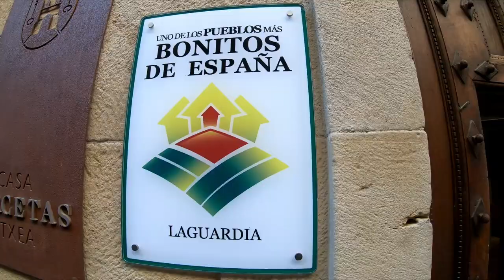IRRISARRILAND BIKEPARK Y LAGUARDIA RIOJA ALAVESA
IrriSarri Land es un resort rural y un parque de aventura ubicado en Igantzi, en el norte de Navarra, en la comarca de las Cinco Villas del Baztan-Bidasoa. A 30 minutos de la costa vasca y con una superficie de 75 hectáreas.
Dentro de IrriSarri Land se encuentra IrriSarri Bike Park con instalaciones para la práctica de la bicicleta de montaña, en la especialidad de descenso.Dentro de IrriSarri Land se encuentra IrriSarri BikePark con instalaciones para la práctica de la bicicleta de montaña, en la especialidad de descenso

La villa medieval de Laguardia es la capital de Rioja Alavesa. Fue fundada en el siglo X como defensa del Reino de Navarra y conserva casi intacto su trazado medieval.

CONTACTO
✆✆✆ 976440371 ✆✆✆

Ciclos Almozara.
Calle la Almunia nº 20 50003 Zaragoza